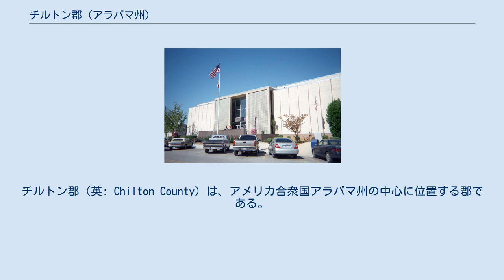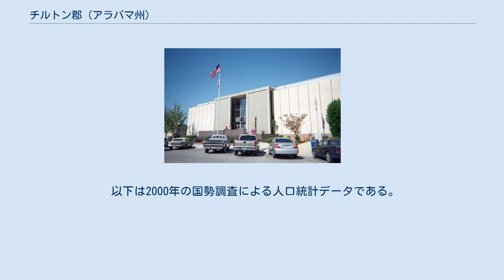チルトン郡 (アラバマ州)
チルトン郡（英: Chilton County）は、アメリカ合衆国アラバマ州の中心に位置する郡である。
2010年国勢調査での人口は43,643人であり、2000年の39,593人から10.2%増加した。
郡庁所在地はクラントン市（人口8,619人）であり、同郡で人口最大の都市はカレラ市（人口11,620人）である。
郡名は弁護士ウィリアム・パリッシュ・チルトン（1810年-1871年）に因んで名付けられた。
チルトンはアラバマ州最高裁判所長官を務めた後、アメリカ連合国議会のモンゴメリー郡選出議員となった。
1861年2月4日には暫定議会の議長代行を務めアメリカ連合国の成立を促進した。
1942年アメリカ海軍はチルトン郡に因んで、USSチルトンを就役させた。
チルトン郡は基本的にアルコール飲料の販売が禁止されている「ドライ郡」（禁酒郡）である。
 アラバマ州の人口重心が郡内ジェミソンの町郊外、ジェミソン地区と呼ばれる地域にある。
 チルトン郡はモモと特徴ある地形で知られる。
この郡で終わるアパラチア山脈の麓丘陵部にあるために、湿地、平原、山岳がある。
クーサ川盆地があり、ブラックベルト・プレーリーに近い。
 チルトン郡となった地域は1868年12月30日に設立され、アルフレッド・ベイカーに因んでベイカー郡と名付けられた。
郡庁所在地はグラントビルに置かれた。
郡民がアラバマ州議会に郡名変更を請願したが、これは強制されたものではなかった。
1874年12月17日、請願が認められチルトン郡という名前が提案された。
ただし名称の由来であるチルトン長官はこの地域に住んだことはなかった。
郡庁所在地が何時移転されたかについては不明である。